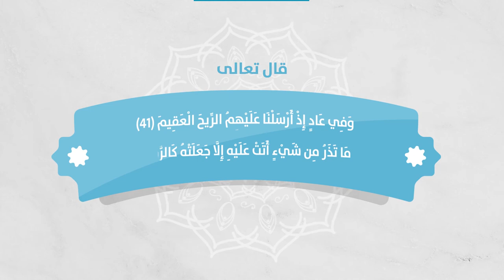الطقس والإعجاز العلمي في القرآن الكريم - الريح العقيم - الحلقة الثانية